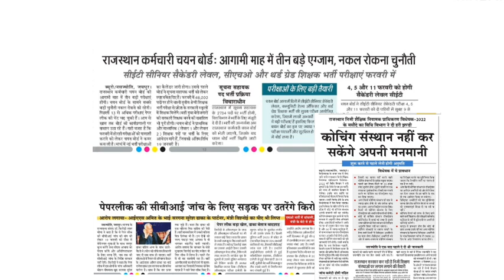नई भर्ती, नए नियम तथा परीक्षा को लेकर लेटेस्ट अपडेट | rsmssb exams and vacancy 2023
is video me Rajasthan ki exams aur new rules ke sath paper out se related information Di hai